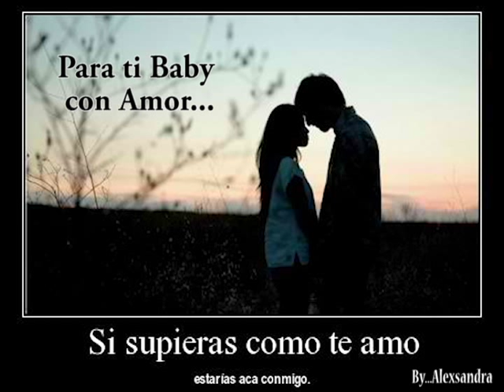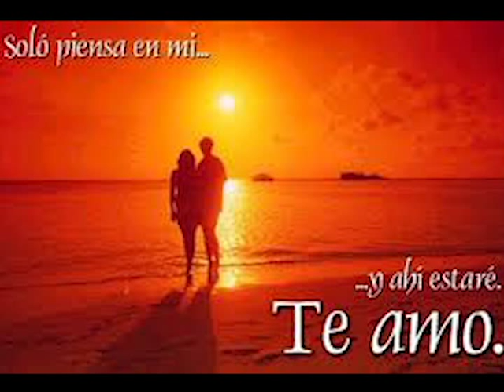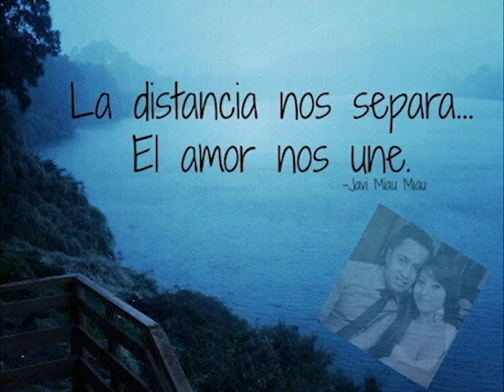♥ Yo te esperare- 3MSC ♥ - Var-heto Internacional (poemas)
Este video es realizado con mucho amor para ti... y para todas las personas enamoradas del mundo.
Var-heto Internacional...
Yo te Esperare
La Renovacion Musical
Quito Ecuador